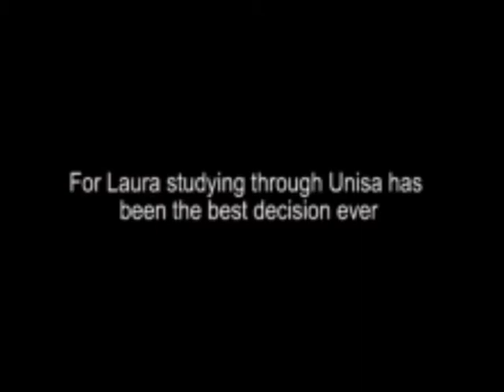Civil and structural engineer Laura Bishop encourages students to keep on going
“To those who are starting, there is an end” says BTech (structural engineering) graduate Laura Bishops.

As Africa's leading open distance learning institution, we offer internationally accredited qualifications and have world-class resources that inspire learners to create meaningful futures on their own terms. We are the African University shaping futures in the service of humanity. We define tomorrow. Define your tomorrow by visiting

If you want to definetomorrow, give our video a like
If you know someone who wants to definetomorrow, share it.